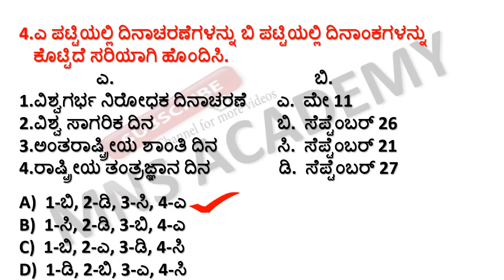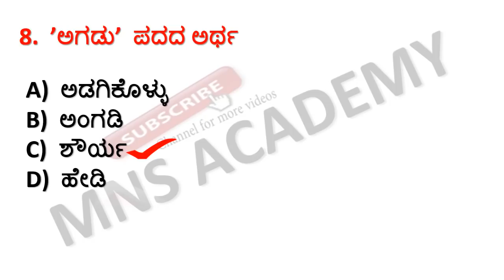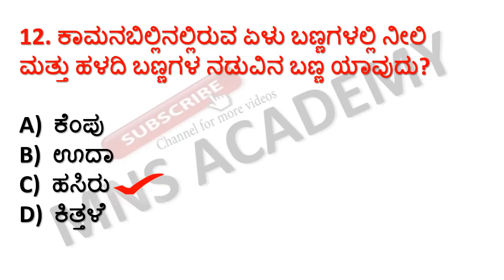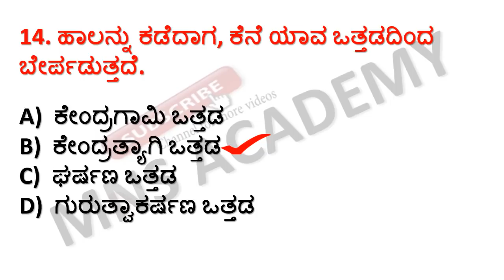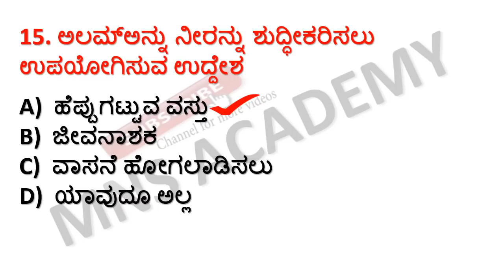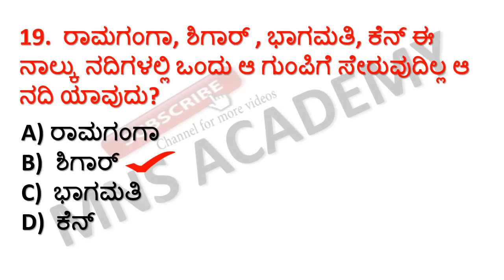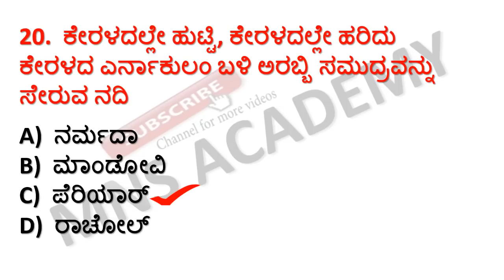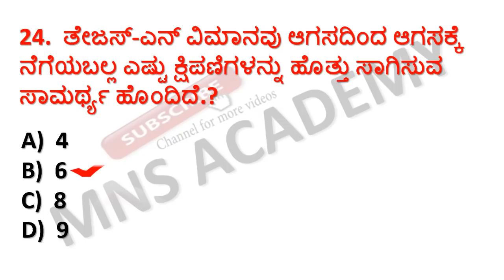MOST IMPORTANT GENERAL KNOWLEDGE QUESTIONS FOR FDA SDA PSI PC EXAM 2020